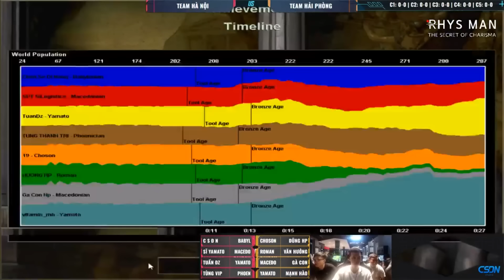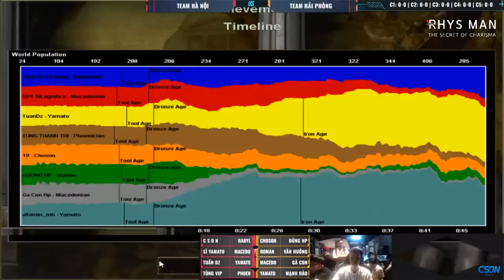Chim Sẻ GÁNH TẠ - Cả bản đồ TOÀN HORSE THẦN! | AoE Highlights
Trang thông tin và tin tức (chimsedinang.com)